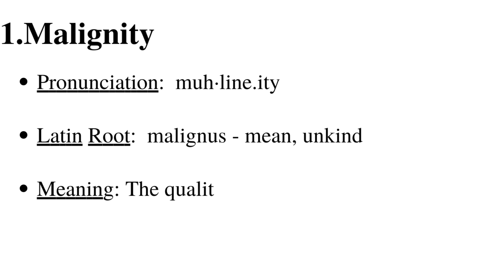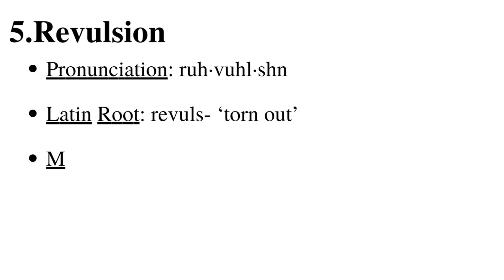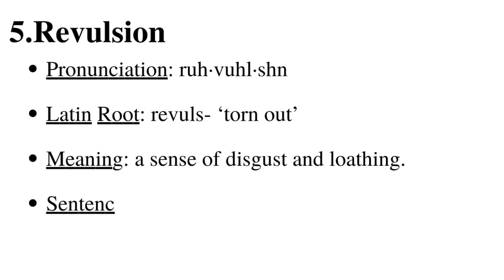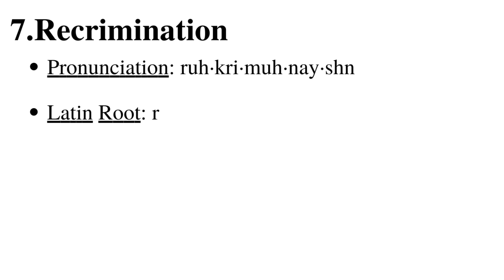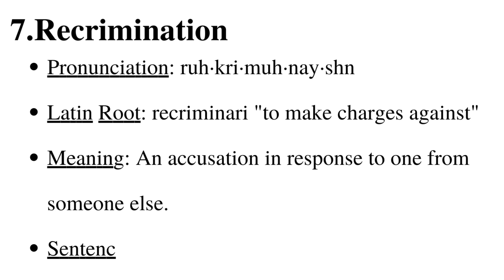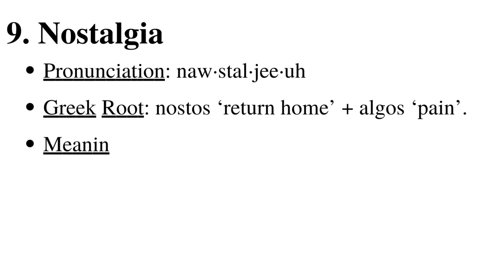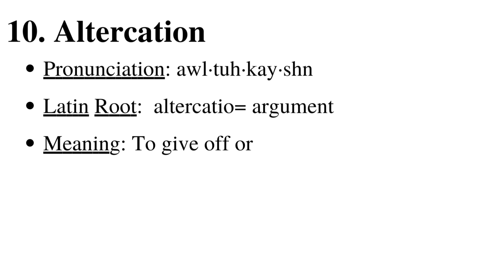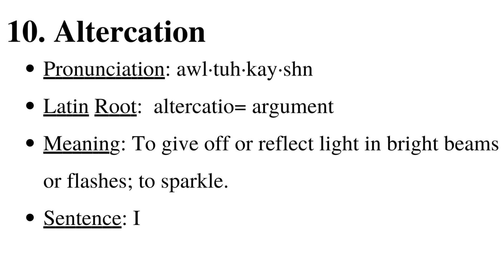Day 17 Build Powerful Vocabulary In 42 Days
Success and vocabulary go hand in hand. Keep watching the videos on my channel regularly to build powerful vocabulary in 42 days!!